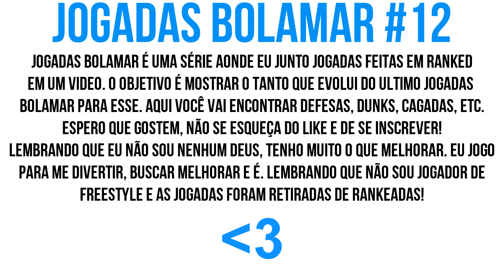DUNKS, AÉREOS, SAVES, ETC - Rocket League: Jogadas Bolamar #12 (HIGHLIGHTS)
Bom galera, kaka a bola do mar aqui e seja bem vindo a mais um video aqui no canal de Rocket League. Desta vez trago um jogadas bolamar com dunks, aéreos, saves, etc!